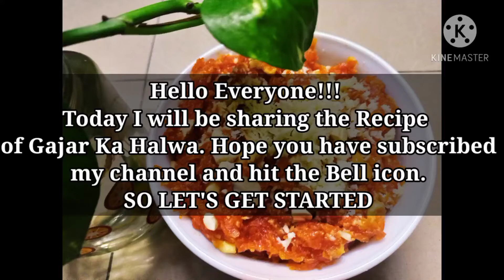Winter Special गाजर का हल्वा | Easy Recipe | Food Art with Pratibha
To watch all of my recipes -